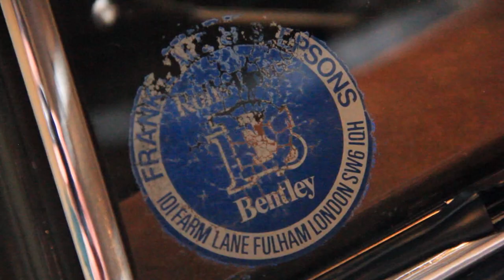How to Transport a Classic Car - Transporting a 1956 Bentley S1 Continental In a Box Truck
Stumpf Moving and Storage is Pittsburgh, Pennsylvania's premier mover of specialized items.  From vintage vehicles to expensive pianos, we have the experience necessary to move your most precious belongings.  In this video, the Stumpf crew transports a 1956 Bentley S1 Continental from Pittsburgh, Pennsylvania to Philadelphia Pennsylvania.

If you have any questions about services we provide or would like to book us for a move, please follow the link to our website located below.